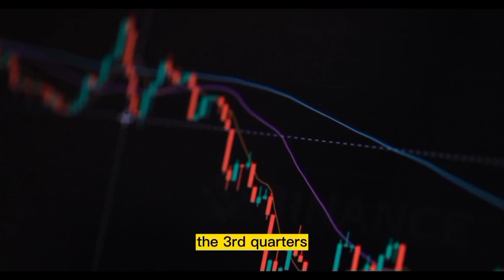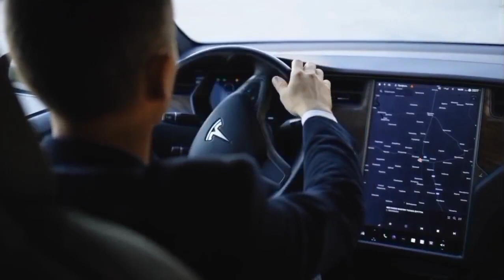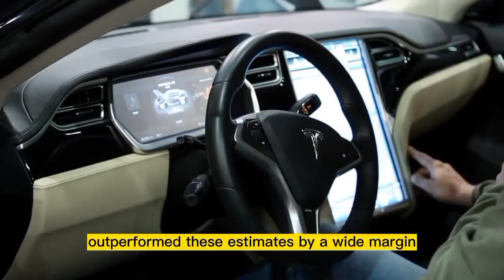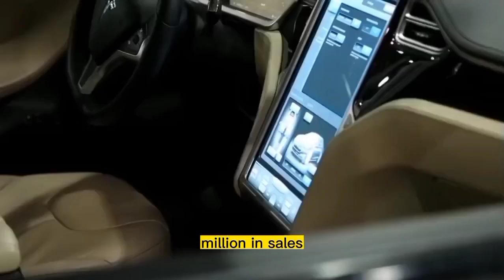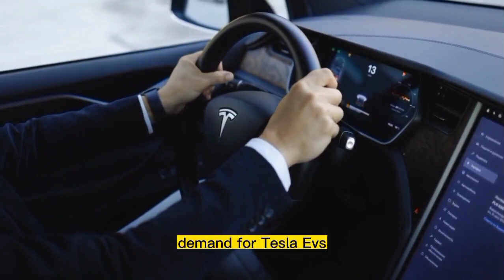Tesla stock will RISE 10% in a day - When this happens! - Tesla Stock Price Prediction